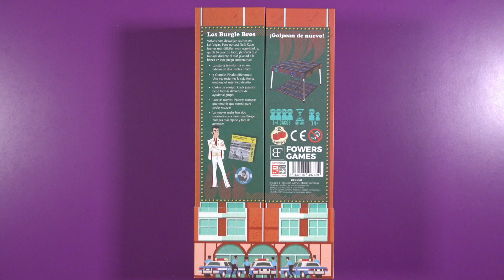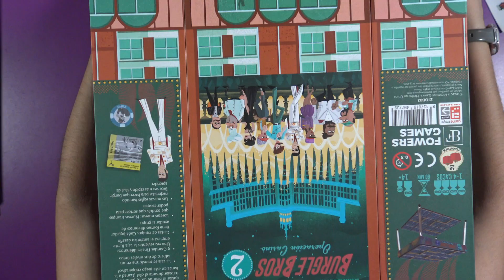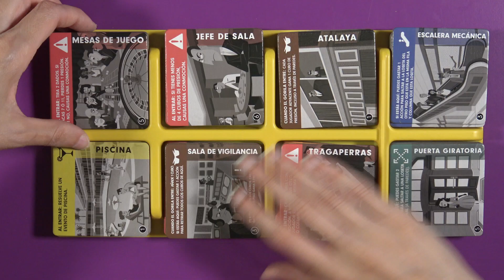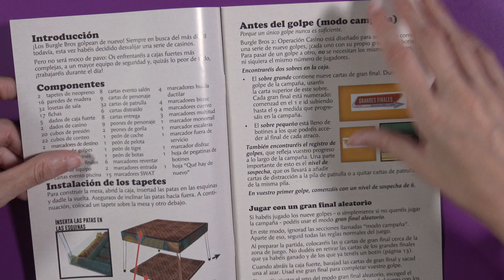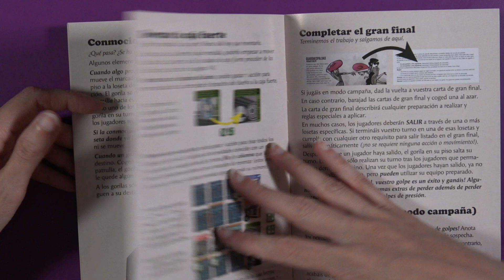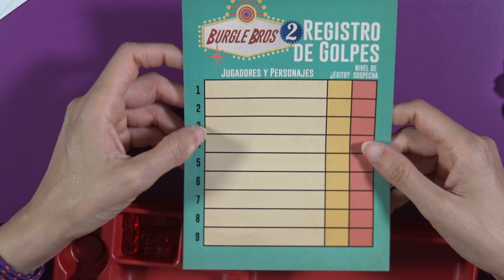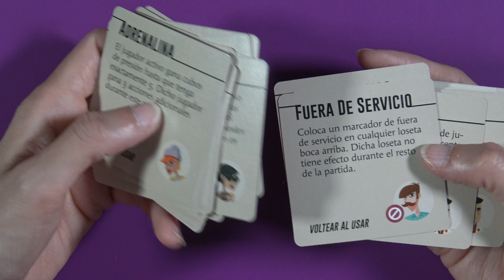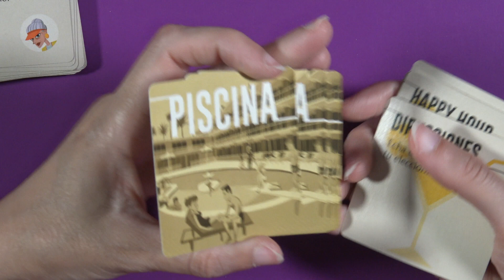Burgle Bros 2: Operación Casino - Dentro de la Caja - Unboxing Juego de Mesa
Burgle bros 2 es un juego de mesa en el que un equipo de aguerridos “saqueadores” intentará acceder y hacerse con el botín de una cadena de casinos ¡En pleno día! Deberán disfrazarse para pasar desapercibidos entre la multitud, eludir a la seguridad y usar sus herramientas para salir exitosos de su misión.

En esta segunda parte de Burgle Bros encontramos nuevas habitaciones como la piscina, el buffet, la sala de bailes o el blackjack. También dispondremos de nuevo equipo, puertas bloqueadas, modo caza y mucho más.

Los Burgle Bros vuelven a la carga. Como nunca han rechazado un atraco desafiante, han decidido asaltar una serie de casinos. Pero este no es un trabajo de oficina: cajas fuertes más difíciles, seguridad más estricta y, quizás lo peor de todo, ¡trabajarás durante el día!

 ¿Qué hay de nuevo en Burgle Bros 2?

Equipamiento - Cada jugador tiene ahora un kit de herramientas únicas que pueden usarse durante el turno de CUALQUIER jugador. Esto da lugar a jugadas coordinadas y a increíbles salvas, pero tu equipo debe ser preparado primero antes de poder usarlo.

Nuevas losetas - Seguirás explorando diferentes pisos y volteando losetas, pero Burgle Bros 2 está lleno de nuevos peligros. Elimina las cintas de seguridad en la sala de vigilancia, prueba tu suerte en las mesas de juego del casino o pásate por las azarosas baldosas de la piscina y el salón para ver qué pasa.

Los gorilas - Los gorilas son como los guardias del Burgle Bros original, pero con reglas simplificadas. Si se quedan sin cartas en su mazo de patrulla, ¡cuidado! En ese momento cazan al jugador más cercano en cada turno.

Fichas - Como te estás infiltrando en el casino a plena luz del día, vas a tener que lidiar con algo más que gorilas. Hay fichas no reveladas repartidas por cada planta, que representan a las personas del casino. Un Topo puede darte la información que necesitas para abrir la caja fuerte, y una Multitud puede esconderte del portero. Pero ten cuidado con una vendedora que te hablará hasta la saciedad, ¡y te atrapará en esa ficha!

Finales - Una vez abierta la caja fuerte, las cosas se vuelven locas. Los finales dan un giro al juego para poder salir del casino con el botín que tanto te ha costado ganar.

Modo Campaña - Supera cada final sucesivamente y obtén recompensas. El juego adapta su dificultad según ganes o pierdas.